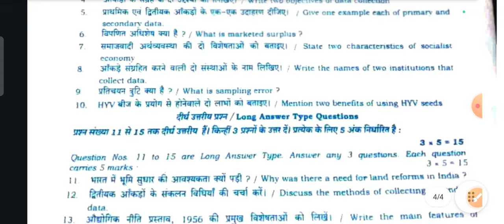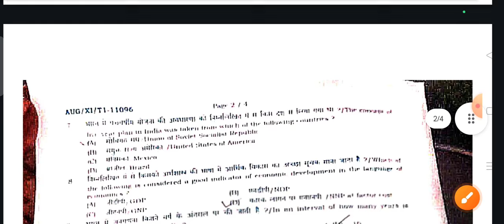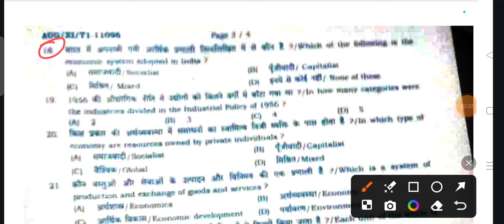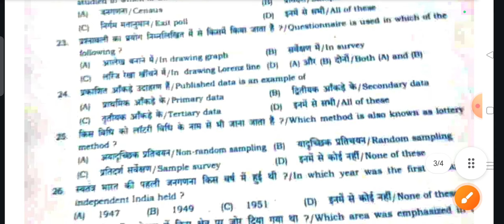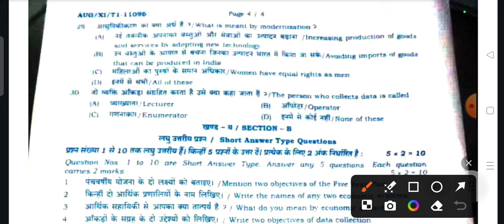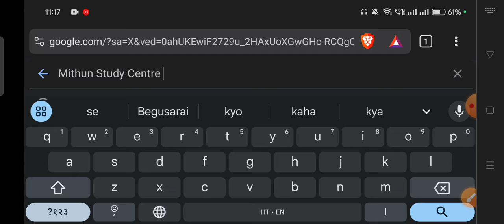29.8.2024 Class 11th Economics 1st Terminal Viral Subjective 2024 | 29 Aug Economics 11th Subj 2024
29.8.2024 Class 11th Economics 1st Terminal Viral Subjective 2024 | 29 Aug Economics 11th Subj 2024

Whatspp Group -

Class 11th Economics ka Original Out Paper 2024
Bihar Board Class 11th Economics ka Objective Answer key 2024
Bihar Board Class 11th Economics Original Question Paper First Terminal exam 2024 | Bseb Bihar Board inter 2025
Class 11th Economics First Terminal August exam 2024 Economics Viral paper || Class 11th Economics answer key 2024
Bseb Class 11th Economics exam 2024
Class 11th Economics First Terminal August exam 2024
11th class economics original question paper half yearly exam 2024
Class 11th economics Question Paper Download First Terminal Exam 2024
Class 11th Economics First Terminal august exam economics subjective question bseb class 11th economics subjective question bihar board 11th exam 2024 economics subjective 12th original question paper
class 11th economics question bseb class 11th economics First Terminal subjective bihar board paper solution
economics original subjective question class 11th exam bseb
bseb 11th economics first terminal exam question paper 2024
29 August
29 August paper
29 August Economics paper 2024
29 August Economics Viral Paper 2024
Bihar board Economics 11th economics first terminal exam question paper with answer
11th economics first terminal exam question paper with answer
11th economics august first terminal exam 2024 Class 11th economics first terminal exam 2024 question paper with answer

11th class economics subjective question